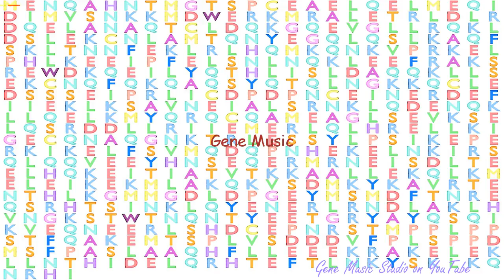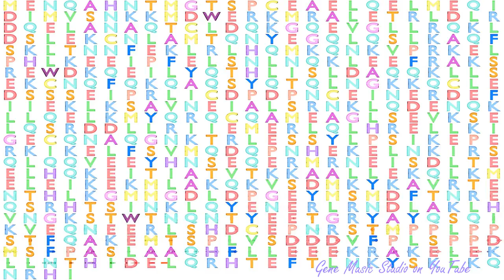Gene Music using Protein Sequence of CCDC67 "COILED-COIL DOMAIN CONTAINING 67"